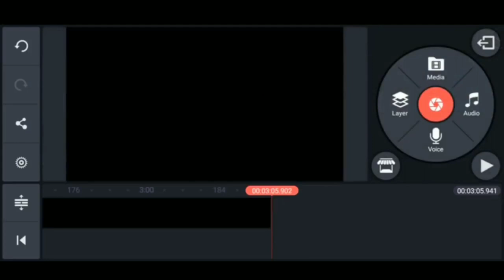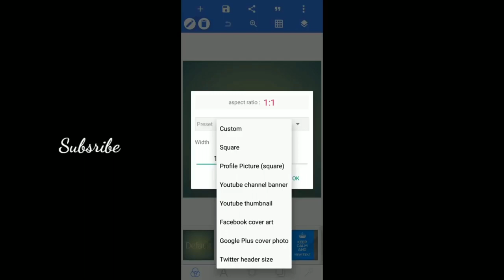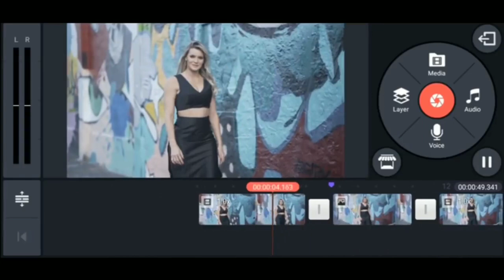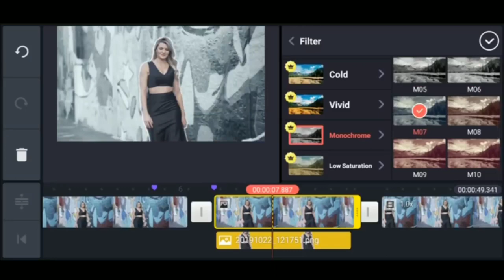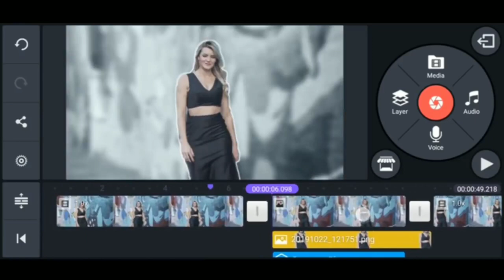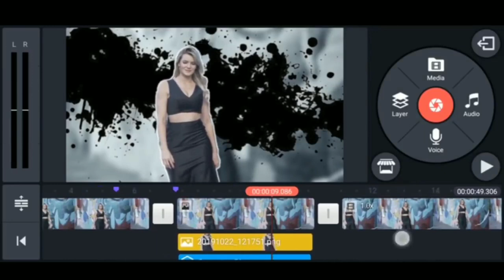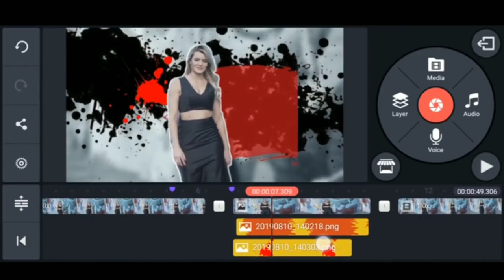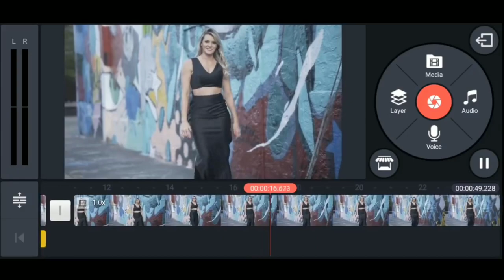Character Introduced full tutorial in Hindi. live demo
Is video ko jada say jada share kre
or hope krte hai ki aapko is video main sy kuch sheekhne ko mila to

kinemaster download. :- Playstore
video clip from google